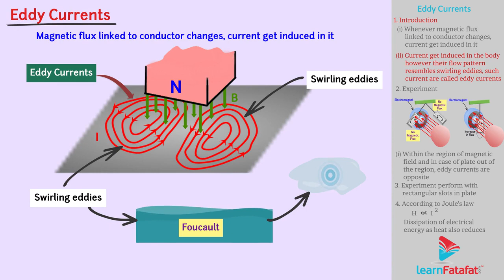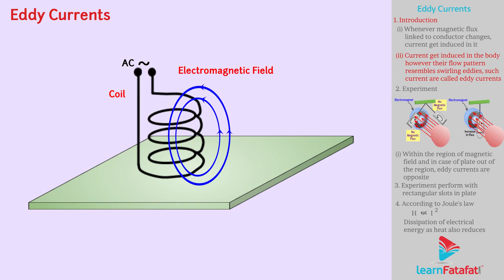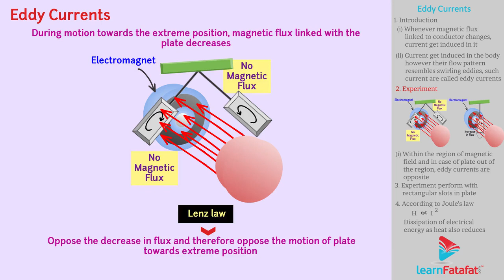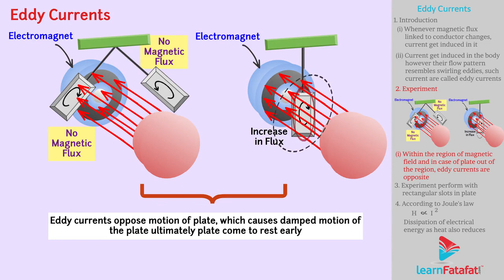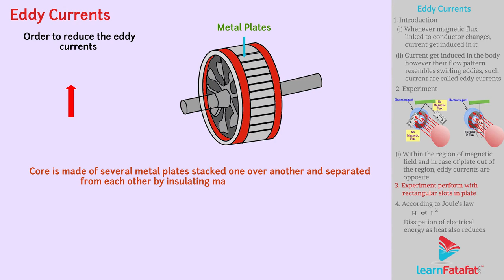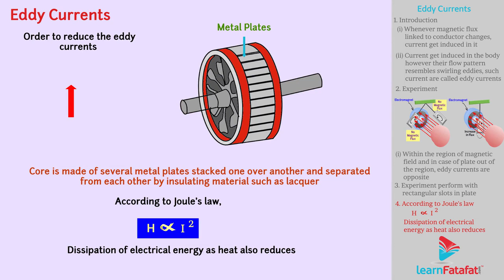Electromagnetic Induction Class 12 Physics Chapter 6 - Eddy Current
Topics explained in this video are:
1. Introduction - Eddy Currents
2. Eddy Currents Experiment

A case in which current get induced in the body however their flow pattern resembles swirling eddies. Just like eddies in water. This effect is discovered by Foucault and such current are called eddy currents. Even when stationary bulk pieces of conductors are subjected to time varying magnetic field, eddy currents are produced in them.
Suspend a metal plate in a pole pieces of an electromagnet. If the plate is allowed to oscillate when the magnetic field is off, it oscillates for longer time. However, when the magnetic field is on, the plate oscillates for short time as some form of damping can be seen. This phenomena can be explained with the help of eddy currents. During motion towards the extreme position, magnetic flux linked with the plate decreases. As there is change in flux, therefore, eddy currents get developed in the plate. According to Lenz law, this current oppose the decrease in flux and therefore oppose the motion of plate towards extreme position.
Similarly, during motion of the plate from extreme position to mean position, magnetic flux linked with plate increases. This time also eddy currents get developed in the metal plate. However, according to Lenz law, eddy current opposes the increase in flux. Therefore this time also, motion of plate towards mean position is opposed by eddy currents. So in both cases, eddy currents oppose motion of plate, which causes damped motion of the plate ultimately plate come to rest early.
In case of plate within the region of magnetic field and in case of plate out of the region, eddy currents are opposite.
Eddy currents are undesirable as it causes heating effect and therefore causes loss of electrical energy. Greater eddy currents cause greater heating effect. And hence we need to take the measures to lower down the eddy currents. This is necessary in case of devices such as transformers, electric motors where coil is wound over the core.
In order to reduce the eddy currents, core is made of several metal plates stacked one over another and separated from each other by insulating material such as lacquer. The plane of the laminations, must be kept parallel to the magnetic field so that they cut across the eddy current paths. With this arrangement, strength of eddy currents get reduced. According to Joule's law H ∝ I2 and therefore dissipation of electrical energy as heat also reduces.

CBSE Class 12 Physics syllabus -
Chapter 14 Semiconductor Electronics: Materials, Devices and Simple Circuits
Chapter 15 Communication Systems